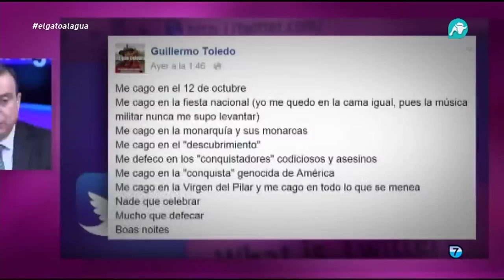'Me parece muy bien que Barcelona sea declarada capital de la Hispanidad'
No te pierdas El Gato al Agua de lunes a viernes de 22:00 a 00:13h en Intereconomía TV